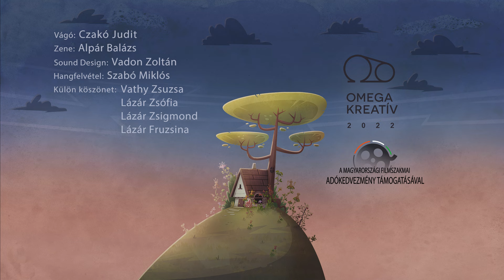Bab Berci kalandjai - Bab Berci és a csodanektár (5. epizód)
Egy nap Bab Berci arra lesz figyelmes, hogy Rimapénteki Rimai Péntekh házának kéménye nem füstöl. Pedig az a kémény mindig füstölni szokott, hiszen köztudott, hogy Rimapénteki Rimai Péntekh éjt nappallá téve a csodanektáron dolgozik. Ha abbahagyta a munkát, az csakis egy dolgot jelenthet: valami nagy baj van. Márpedig, ha bajba került, egyedül Bab Berci segíthet rajta.

Bab Bercinek sokszor savanyú a képe, mert túlméretezett uborkaorrába folyton befészkeli magát a nátha. Magányosan éldegél erdei háncsházikójában, de aztán minden mesében találkozik valakivel.

Bab Berci, Lázár Ervin mesevilágának meghatározó hőse, kinek kalandjait meseregény formájában már megismerhette az olvasóközönség. A szerző szórakoztató mesei világa megfelelő keretet biztosít, hogy a befogadó figyelmét a történetek gondolatisága felé terelje.

Rendező: Kovács Márton
Író: Lázár Ervin
Zene: Alpár Balázs